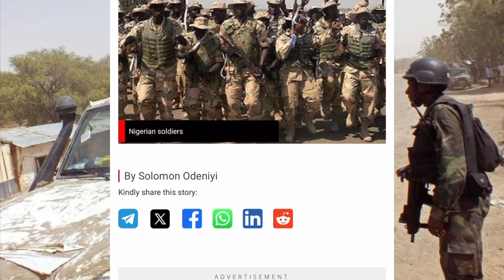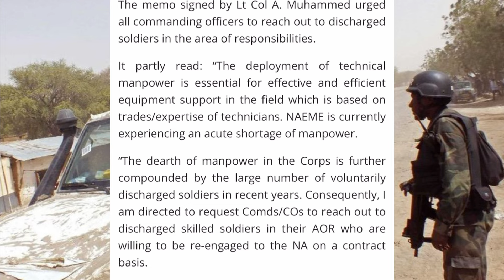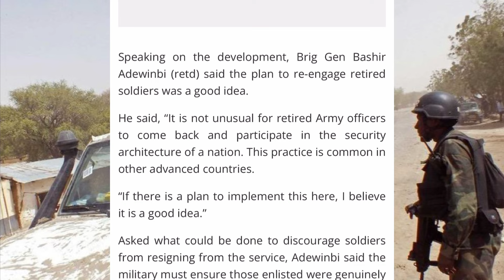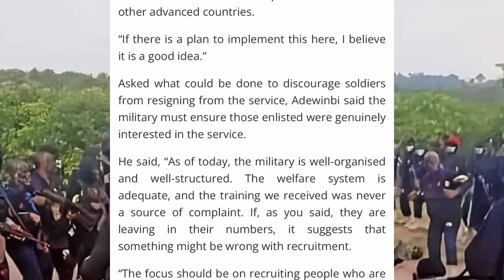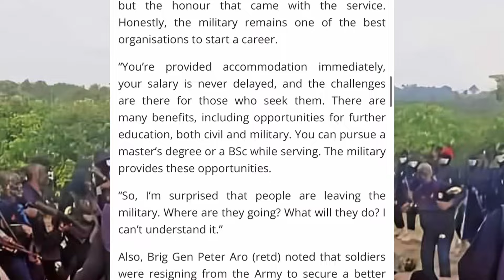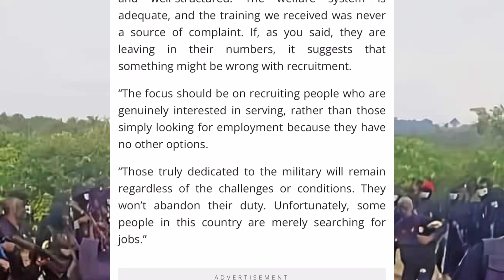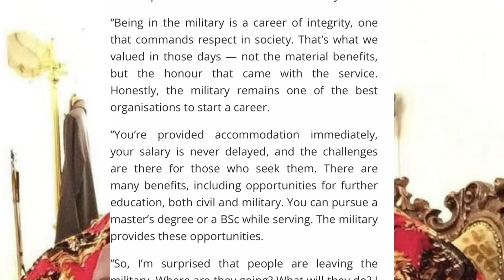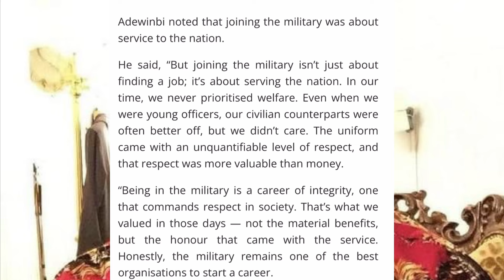BØMB:BIAFRA LIBERATION ARMY HAS F!NISH€D OUR SOLDIERS,ZOO TÈRRØRÍST ARMY CRÍS OUT IN P@IN AND SHAME